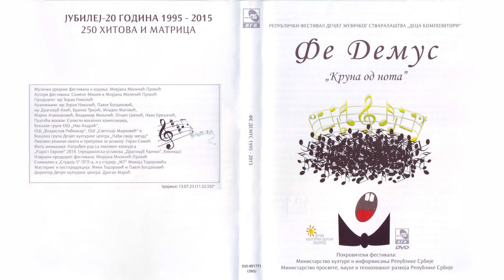Greta Gliksman - Ti si taj | [Official Music Audio]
Muzika: Greta Gliksman
Aranžman: Zoran Nikolić